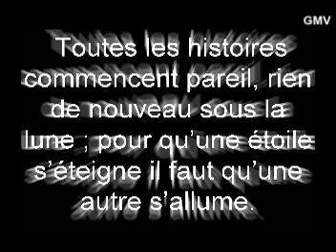gnawa ganga sofitel